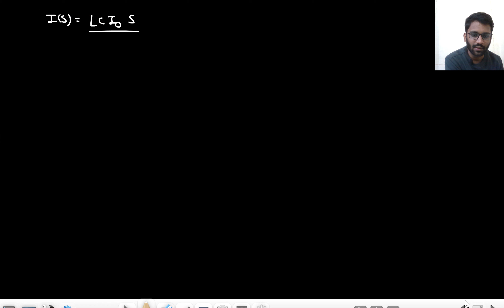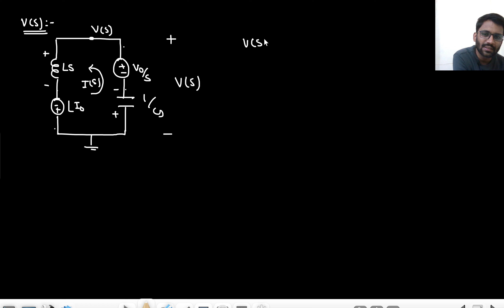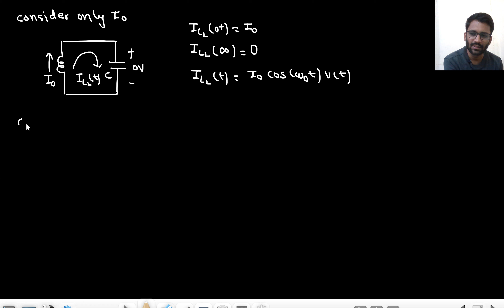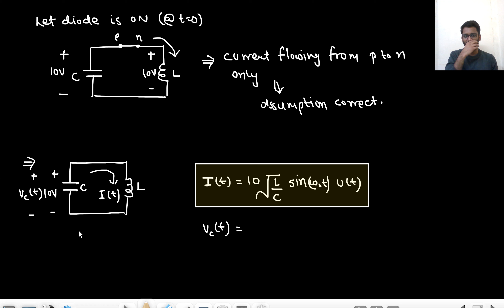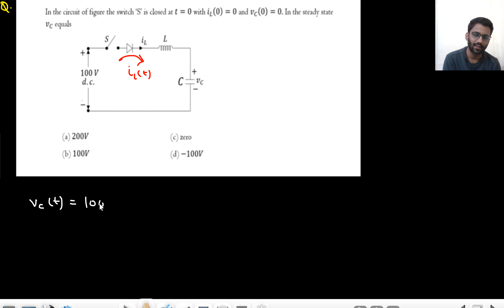LC Oscillators || Network Analysis || GATE 2025-26 || PrepFusion || Himanshu Agarwal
1) Comprehensive Courses
2) Lecture Notes
3) Assignments

This course on Network Analysis is helpful for Both GATE & Placements in Analog VLSI domain.